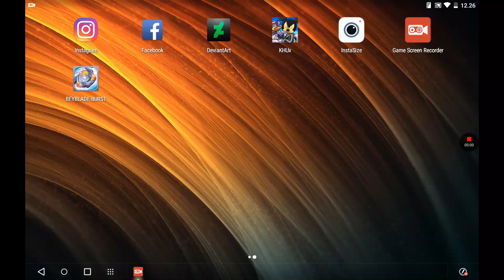How to deative dolby sound you if dont want copyright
:) i hope is help

Sorry my sister was on background